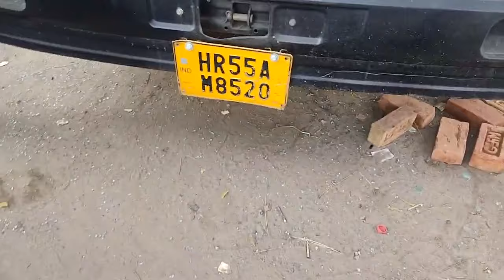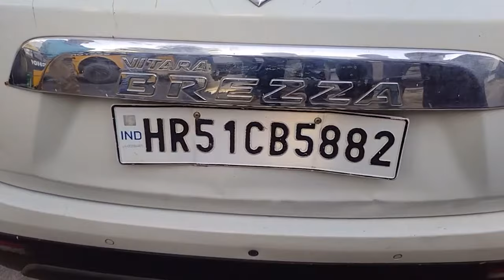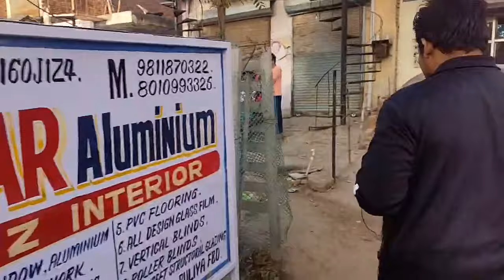भयंकर एक्सीडेंट की लाइव कवरेज... NIT-3, Faridabad..ब्रेजा कार के दोनों एयरबैग खुले..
भयंकर एक्सीडेंट की लाइव कवरेज...

NIT-3, Faridabad..

ब्रेजा कार के दोनों एयरबैग खुले..